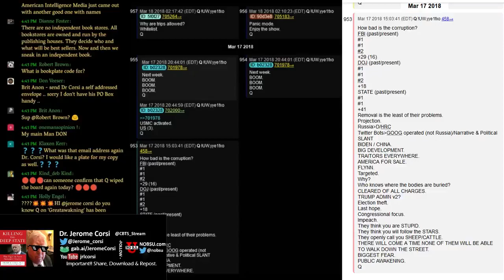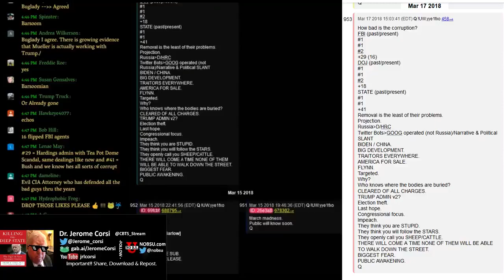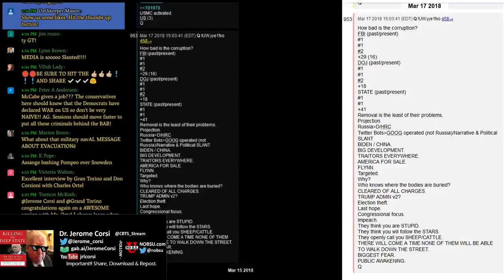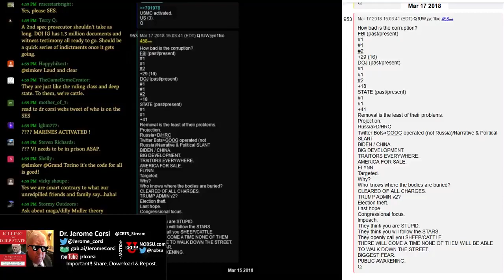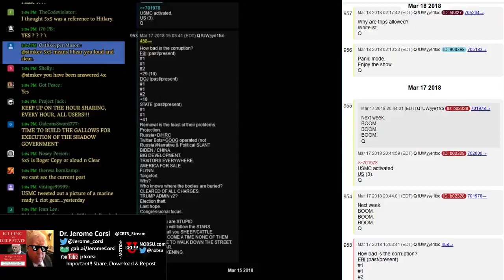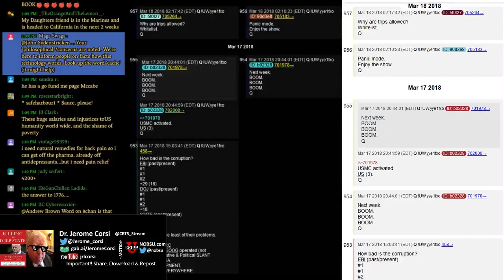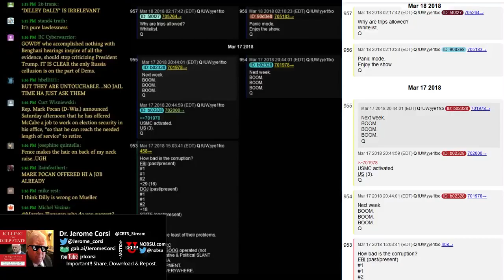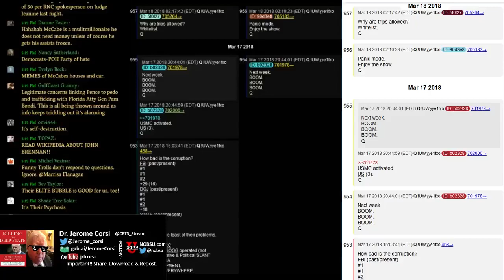March 18 Dr Jerome Corsi Decodes Latest QANON Posts 953 thru 957 Gen FLYNN cleared